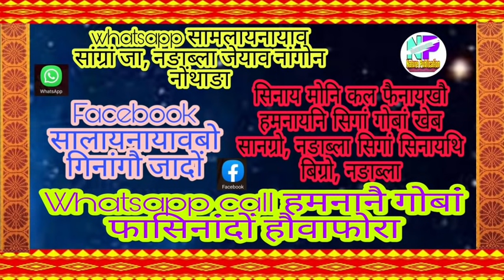Whatsapp बाहायानायाव सांग्रां जा, लांदां सावगारि दिन्थिना खैफोदाव लाबोगोन नोंथांखौ! अब्ला मा खालामनो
बेव दं सोलिबाय थानाय समाव नुजानाय Whatsapp आव कल हरनानै ब्लेक मैल खालामनो लानाय खौरांनि सायाव सांग्रांथि होनाय रादाब। जेराव बेनि फोरमानबो नोंथांनो होगोन।

गोजोनथों